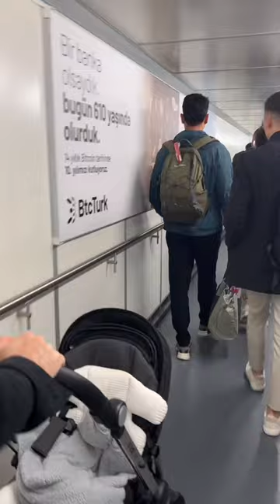Bebekle uçak yolculuğu